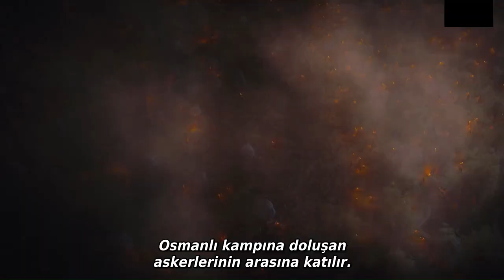"Rise of Empires: Ottoman Mehmed vs Vlad" Yeniçeriler sahnesi.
netflix
ottoman
Fatih Sultan Mehmed
yabancı dizi
türk dizisi
tarih
savaş
macera
orta çağ
Osmanlı
Bizans
Dizi
savaş
yeniçeri
tımarlı sipahi
kar yağışı
kazıklı voyvoda
eflak fethi
1461
trabzon
fetih
şahi top
karabela
kılıç
kalkan
ok
top tüfek
İstanbul
kale
sur
manıcınık
Türkiye
Ateş
Mahmud paşa
Hamza bey
Gülbahar Hatun
Mara hatun